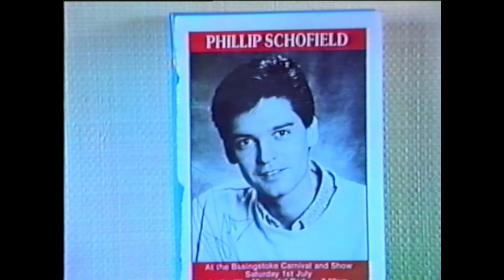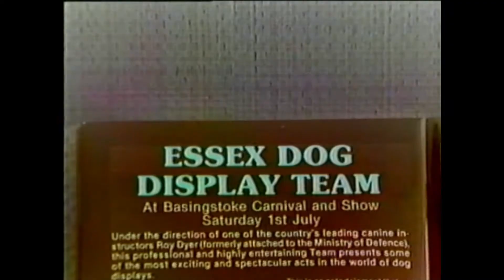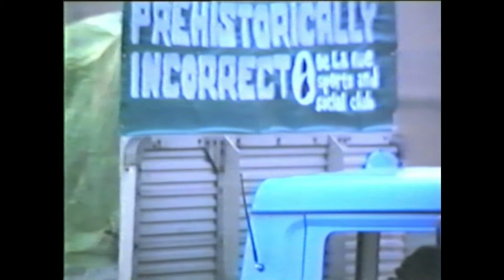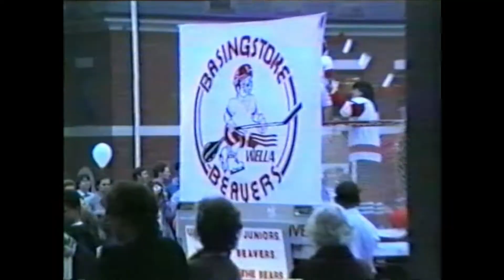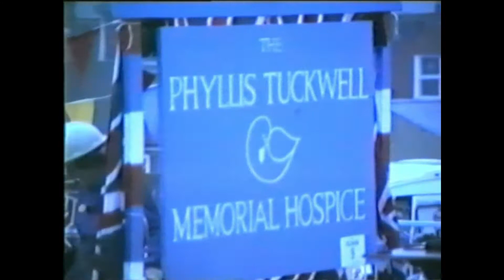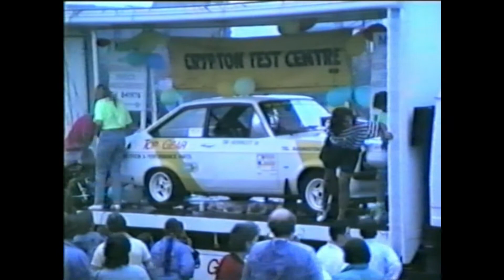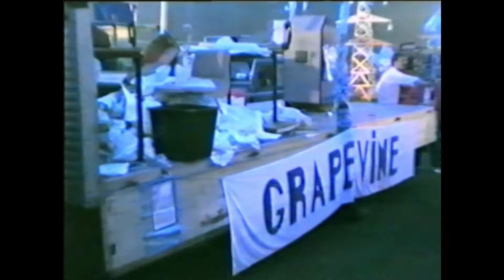Basingstoke Carnival July 1989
The annual Basingstoker Carnival took place in July each year. This was 1989, including the opening by Phillip Schofield.